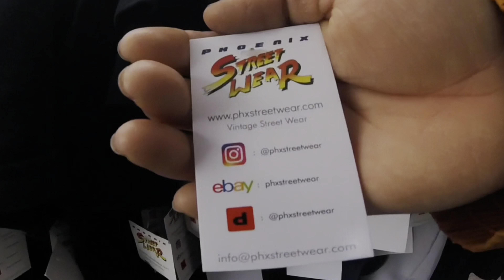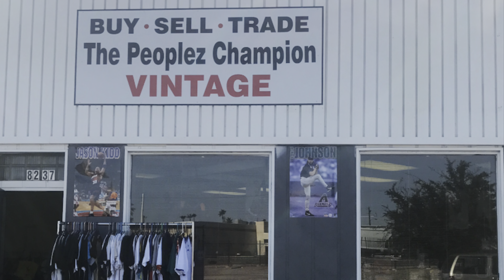Vintage The Peoplez Champion store anniversary ￼event vendors on vendors More Heat Vintage Azthreads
This event was bananas. We had lots of fun thank you all for your support the peoplez champion￼ did a great event all love and positive vibes
Happy holidays y’all
E.TGOTVINTAGE 🔥